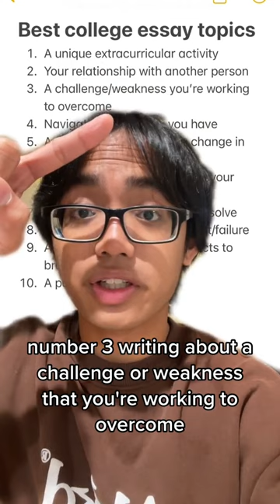Best Essay Topics for College Applications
Here are 10 of the best topics to write about for your college applications. If you aren't sure what to write your Common App essay about, this list might be a good place to start!

A lot of students have written about these topics and gotten into schools like harvard, yale, princeton, and more. My own commonapp essay was based on a topic from this list, and that essay helped me get into stanford!